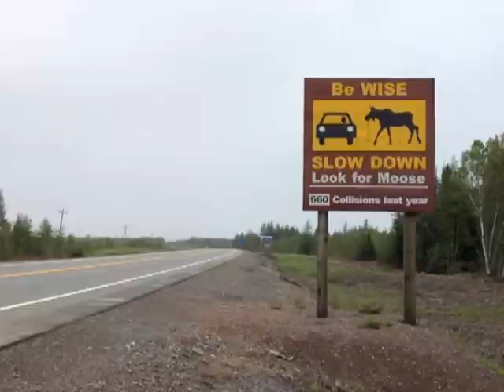Moose on the road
Does the moose fencing really work?